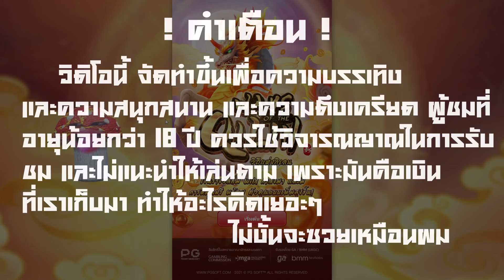22WIN​ EP:861 ➤ WaysOfTheQilin กิเลนหรือเจ้าเจอร์รี่ มันแตกนอกสวยสุดๆไปเลย!🔥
🕹ดูที่ปักหมุดด้านล่างครับ🕹